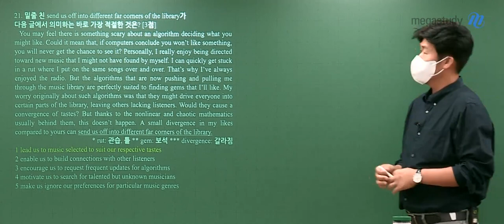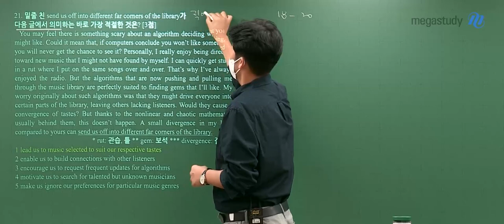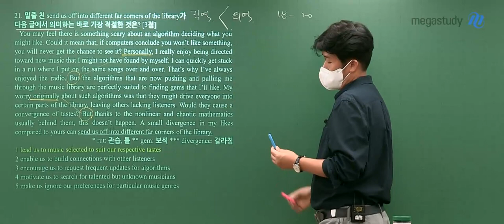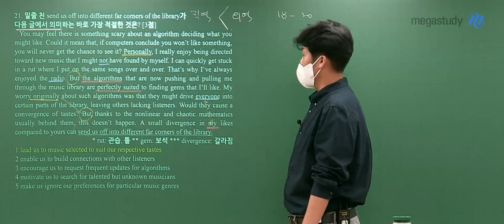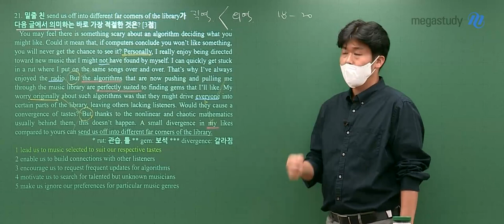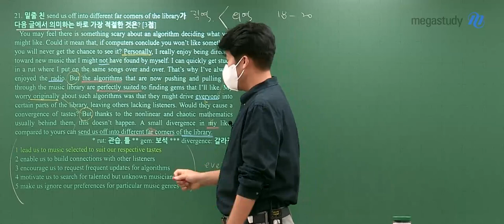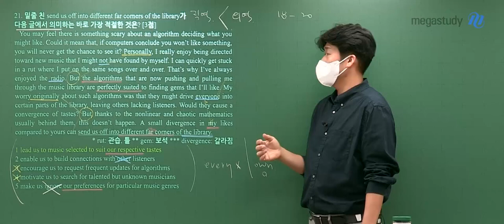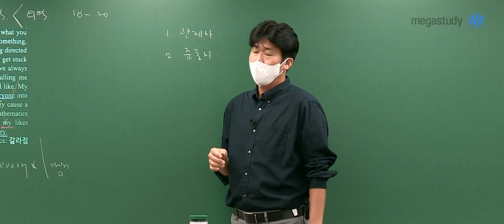[메가스터디] 영어 킹콩쌤 - 2023학년도 고3 9평 영어 해설강의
영어 킹콩 선생님의 2023학년도 고3 9평 영어 해설강의 영상입니다.